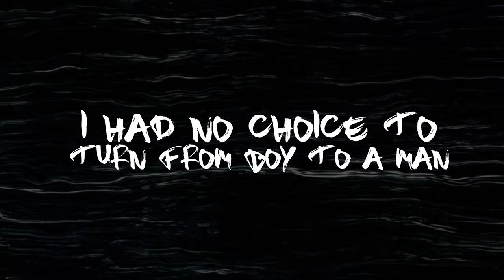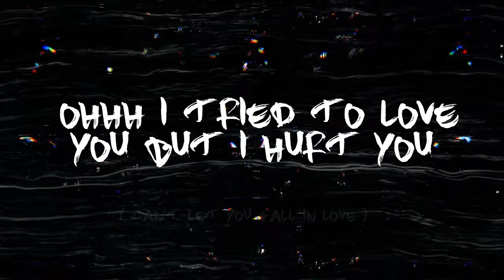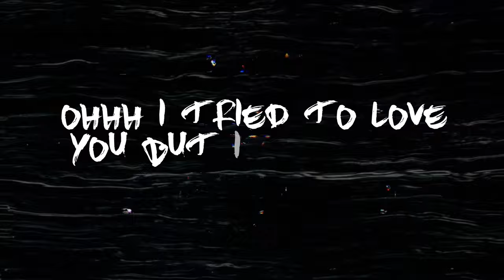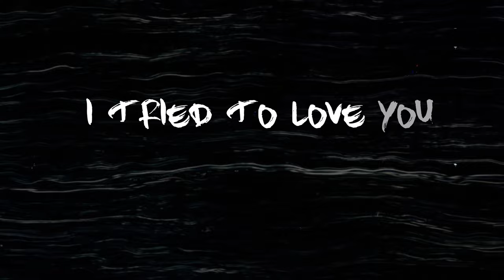Glenn Terrill - The Miseducation Of Glenn Terrill (feat D'Armani ) { Official Lyric Video }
The Miseducation of Glenn Terrill feat D'Armani by Glenn Terrill Out on All Platforms
Hated.Misunderstood.Generation out 6.4.2021
Stay Up to date with Glenn Terrill , D'Armani and HMG
Instagram : @glenn.terrill // @HMGEntertainment // @darrionarmani